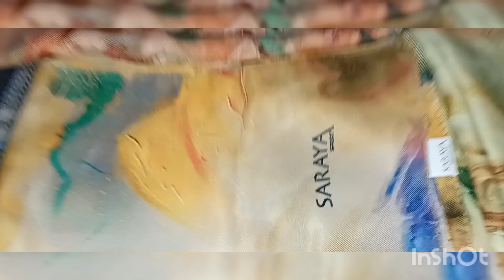هذا هو السبب على من ضروري خاصني نمشي لفاس غدا